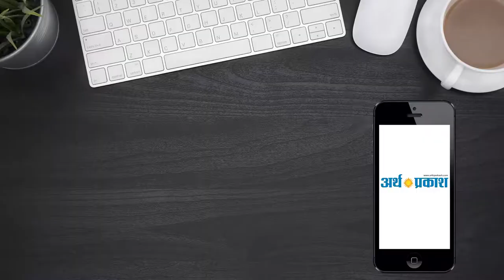इनेलो पार्टी छोड़कर कई सदस्यों ने आज जननायक जनता पार्टी का दामन थामा !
पिंजौर कमलेश्वर चतुर्वेदी शहर की रतपुर कालोनी में आज नगर निगम के पूर्व पार्षद व इनेलो नेता  सतिंदर सिंह टोनी के निवास स्थान पर जननायक जनता पार्टी के अध्यक्ष दुष्यंत चौटाला का जोरदार स्वागत किया वहीं इनेलो पार्टी को छोड़कर कई सदस्यों ने आज जननायक जनता पार्टी का दामन थामा कार्यक्रम में लोगों को संबोधित करते हुए मुख्य अतिथि दुष्यंत चौटाला ने शहर में आज इनेलो को छोड़कर जेजीबी पार्टी ज्वाइन करने पर सभी सदस्यों व कार्यकर्ताओं का आभार प्रकट किया वहीं उन्होंने जनसमूह को संबोधित करते हुए कहा की आज देश व प्रदेश परिवर्तन चाहता है और देश के कई राज्यों में परिवर्तन देखने को मिल रहा है उन्होंने कहा कि परिवर्तन तभी संभव है जब प्रदेश की आवाम एकजुट होकर नया  करें और पिछले दिनों जो देश में परिवर्तन किया गया है उससे आज के समय में सभी वर्ग परेशान है चाहे मजदूर किसान या व्यापारी हो वह देश व प्रदेश की मौजूदा सरकार की नीतियों से पूरी तरह से परेशान है आने वाले दिनों में प्रदेश की जनता संगठन को मजबूत कर प्रदेश मे जननायक जनता पार्टी की सरकार बनाएंगे उन्होंने जनसमूह को संबोधित करते हुए कहा कि वह देश के प्रधानमंत्री को पत्र लिखेंगे कि देश की गंभीर बीमारी 370 धारा को खत्म किया जाए जननायक जनता पार्टी के शहरी प्रधान ओ पी सिहाग विधायक केसी बांगड़  दमदमा ओम सिंह कैप संदीप शर्मा नगर निगम पूर्व पार्षद सुरजीत कौर चमन लाल जगमोहन धीमान सहित कई शहर वासी मौजूद रहे

पिंजौर से हरभजन सैनी की रिपोर्ट